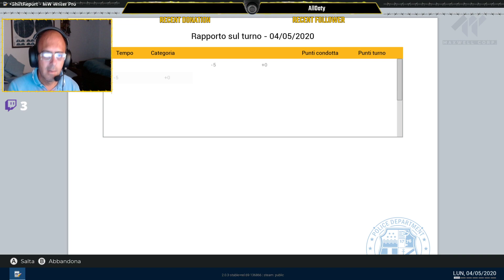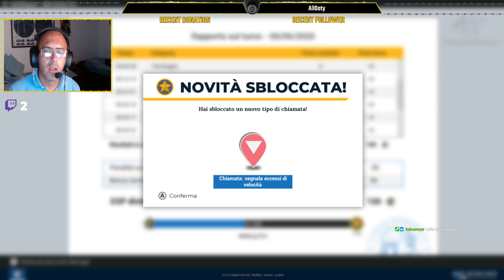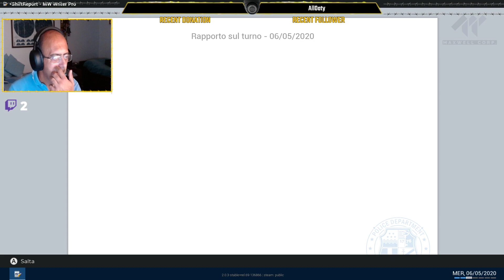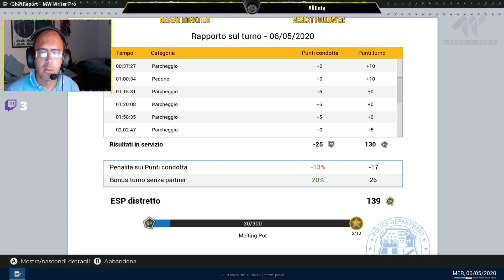police simulator patrol officers # 1 gameplay ita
simulatore di poliziotto molto carino venite a scoprirlo con me nelle mie live su twitch e tanti altri giochi